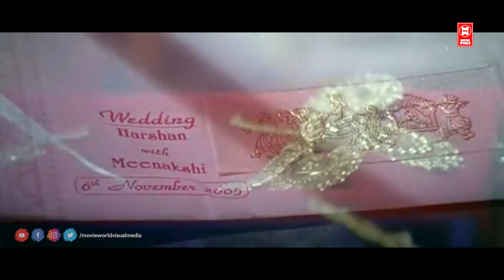"തെറ്റുകളിൽ നിന്നും തെറ്റുകളിലേക്കാണല്ലോ അച്ഛന്റെ ഈ പോക്ക് | Lion Malayalam Movie | Dileep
Follow Our Whatsapp Channel MOVIE : Lion
Dileep, Kalasala Babu, Kavya Madhavan, Vijayaraghavan, Jagathy Sreekumar, Sai Kumar, Shammi Thilakan, Riyaz Khan

Directed    :  Joshiy
Written      :  Udayakrishna-Siby K. Thomas
Produced  :  Noushad

|| ANTI-PIRACY WARNING ||
*COPYRIGHT PROTECTED*